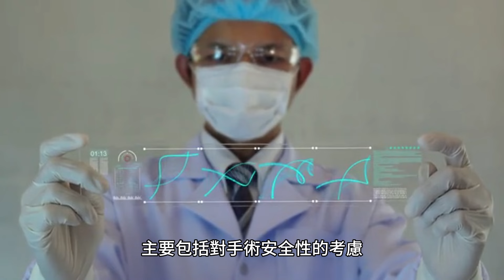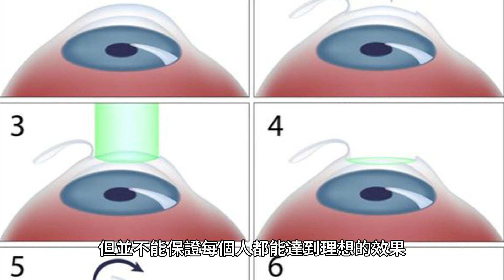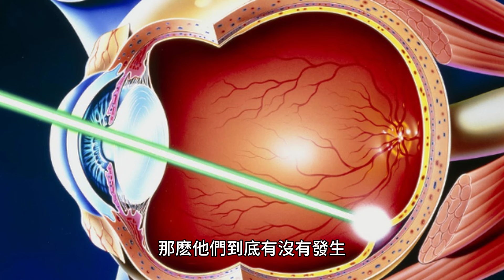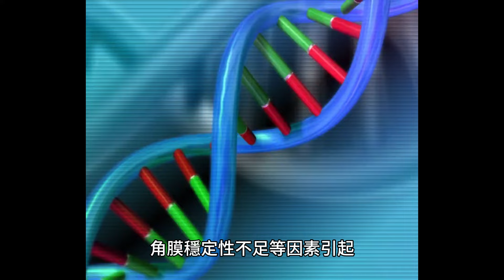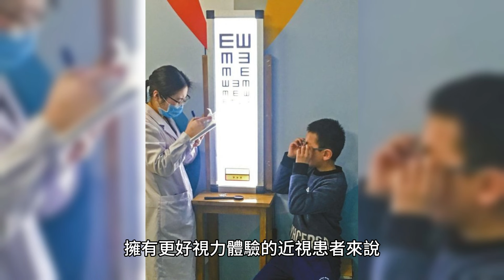為何醫生不做近視手術?有後遺症嗎?眼科醫生終於說出實情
17歲的山東女孩王晨在結束高考後就想著做近視手術，但是卻總是受到反對。此時一個問題也一直在她心中盤旋——為什麽醫生不做近視手術？這個疑問源自她對生活的一大不滿：因為高度近視，每天都要戴著厚重的眼鏡。

在她看來，眼鏡不僅影響了美觀，也給日常生活帶來了不少不便。而每當她提出想要進行近視手術時，統統都會被反駁。

晚飯時分王晨決定找個機會，再次向父母提出自己的想法。"爸，我真的很討厭戴眼鏡，你為什麽就不能讓我去做手術呢？"王晨小心翼翼地問著。

爸爸看了眼妻子，嘆了口氣，用他那看似嚴厲卻溫柔的聲音回答回來："晨晨，我理解你的想法，但近視手術也不是沒有風險的。作為醫生，我們更了解手術的後果和可能出現的問題。"

"但是不是很多人都做了，效果很好嗎？"王晨不甘心地追問。

"明天，讓我們一起去我的醫院，我讓你親自聽聽我的同事怎麽說。"爸爸提出了這一建議。第二天，王晨和爸爸來到了醫院，迎面遇到了爸爸的同事，眼科主任李大夫。在了解了王晨的疑問後，李大夫笑著說："來，跟我到辦公室聊聊。"

在李大夫的辦公室，王晨聽到了很多之前從未了解過的信息。李大夫提到，雖然近視手術技術已經很成熟，但並不是所有人都適合做手術。手術後也需要良好的護理和可能面對一些並發癥，如幹眼癥，夜間散光等問題。

近視手術，尤其是LASIK手術，已經成為改善近視問題的一種流行方式。盡管技術逐年進步，手術成功率不斷提高，但是我們仍然可以觀察到，很多從事眼科工作的醫生，包括一些專門進行近視手術的醫生自己，卻並沒有選擇接受這項手術。這背後的原因是多方面的，主要包括對手術安全性的考慮、對手術後效果的預期以及對職業生涯的影響等。

首先，盡管近視手術的成功率很高，但是像所有手術一樣，它不是沒有風險的。手術可能帶來的並發癥，如眼幹、夜視問題、甚至在極少數情況下的視力損失，讓很多專業人士對此望而卻步。

眼科醫生作為專家，對這些風險有深刻的了解和認識，他們可能會因為這些潛在的風險而更加謹慎。此外，醫生自己對視力的要求往往很高，任何微小的變化或不適都可能影響到他們精細的工作，因此他們可能會傾向於不冒任何風險。

其次，現有的近視手術主要針對的是角膜屈光不正，手術後雖然能夠大幅改善視力，但並不能保證每個人都能達到理想的效果。對於眼科醫生來說，他們對視力的要求以及對手術效果的理解可能讓他們更傾向於使用傳統的視力矯正方法如配戴眼鏡或隱形眼鏡。這些方法雖然不是永久性的解決方案，但可控性強，易於調整，對於他們來說可能是更穩妥的選擇。

再者，眼科醫生的職業特性也是一個重要因素。手術後可能需要一段時間的恢覆，並伴有一定的不確定性，對於那些高度依賴精細操作的眼科醫生來說，任何可能影響工作能力的因素都需要謹慎考慮。

王晨開始明白，爸爸擔心的不是手術的成功率，而是手術後可能出現的問題和對生活的影響。然而盡管事情發展到這一步，王晨還是存在困惑。

畢竟還是有不少人接受近視手術，那麽他們到底有沒有發生一些不為人知的後遺癥呢？

近視手術是改善視力、減少或消除對眼鏡及隱形眼鏡依賴的一種常見手段。目前，最常見的近視手術有激光原位角膜磨鑲術、小切口屈光性角膜切削術和表層角膜激光磨削術等。盡管這些手術帶來了巨大的便利，但和所有醫療程序一樣，它們也存在一定的風險和潛在後遺癥。以下是近視手術可能引起的一些常見後遺癥和問題：

1. 術後幹眼癥：這是最常見的一種情況，尤其是在做了LASIK手術之後。手術過程中需要切割角膜，此過程可能破壞角膜表面的神經，從而影響眼淚的正常分泌，導致眼睛無法保持濕潤。雖然這個癥狀對大多數人來說會隨著時間逐漸改善，但有些人可能會長時間甚至永久地受到幹眼癥的困擾。

2. 夜間視力問題：一些接受近視手術的患者可能會經歷夜間視力問題，如眩光、光暈、雙影等。這主要是由於術後角膜形態的微小不規則或治療區域與瞳孔在暗光條件下的大小不匹配所致。夜間視力問題在大多數情況下會隨著時間逐步減弱，但也有少部分患者反映該問題持續存在。

3. 視力回退：雖然近視手術目的是長期穩定視力，但有一定比例的患者可能會經歷視力回退，即所謂的反彈現象。這種情況可能由於角膜愈合過程中的不可預測性、患者原有的高度近視或術後角膜穩定性不足等因素引起。一些患者可能需要進行二次手術或再次佩戴眼鏡。

4. 角膜生態變化：尤其是在LASIK手術中，需通過制作角膜瓣來進行角膜的激光重塑。這一過程有可能引發角膜瓣的並發癥，如角膜瓣移位、瓣下炎癥或感染。盡管這些並發癥的發生率相對較低，但它們可能需要額外的醫療幹預。

5. 長期風險：長期的視力穩定性問題和角膜生態的改變有可能影響日後其他眼科手術的進行，如白內障手術。此外，極少數情況下，手術可能導致角膜結構的不穩定，引發角膜圓錐癥等問題。

了解這些潛在後遺癥和風險後，持平而言，對於希望擺脫眼鏡、擁有更好視力體驗的近視患者來說，近視手術依舊是一個極具吸引力的選擇。然而，重要的是，患者在做出決定前應與專業眼科醫生充分溝通，根據自身的眼睛條件和醫生建議選擇最適合自己的治療方式。

此外，合理設定手術期望值同樣重要。雖然近視手術可以顯著改善視力，但並非每一位患者都能達到完全擺脫眼鏡的效果。了解可能的術後調整期、積極配合醫生的隨訪和指導，適當進行眼部護理及必要時使用人工淚液等，都是確保術後視力恢覆和長期穩定的關鍵。

總之，近視手術是一項成熟且普遍被接受的視力矯正方法，它為許多希望改善視力的人提供了便利。然而，像所有醫療手術一樣，它也存在一定的風險和可能的後遺癥。通過與醫生的深入溝通、全面評估和認真考慮，患者可以更好地理解這些風險，做出適合自己的選擇。